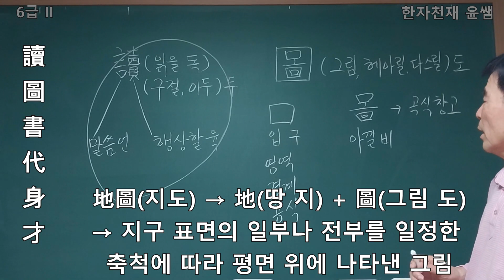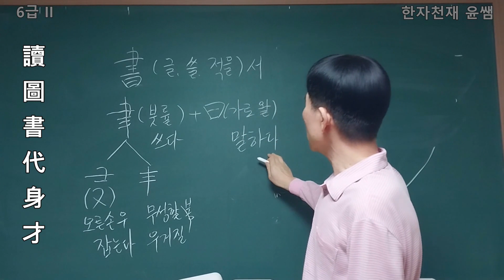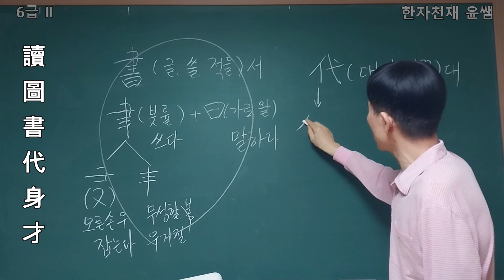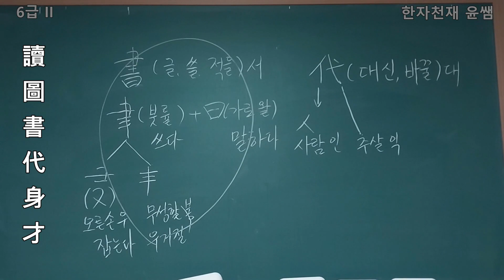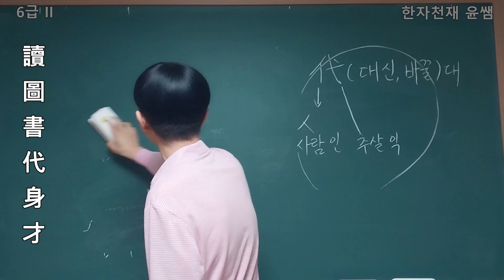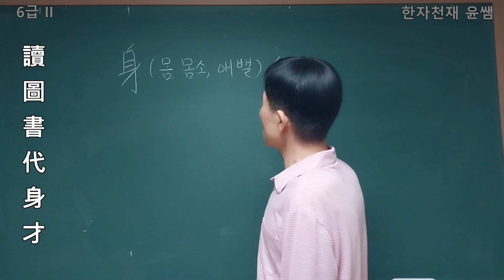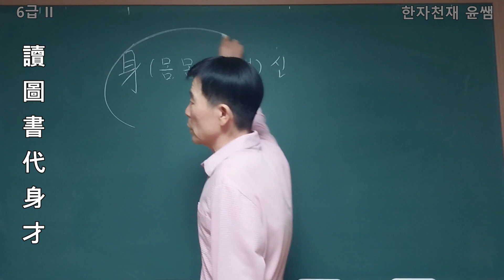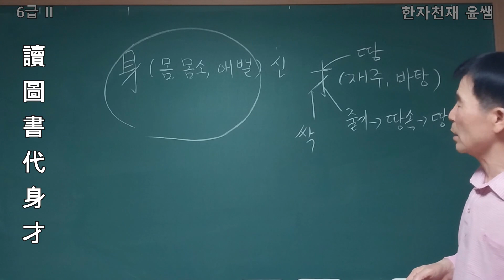한국어문회 한자능력검정시험 6급 II 1강(1/13) 한자천재 윤쌤(준6급)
강의내용: 讀(읽을 독), 圖(그림 도), 書(글 서), 代(대신할 대), 身(몸 신), 才(재주 재)